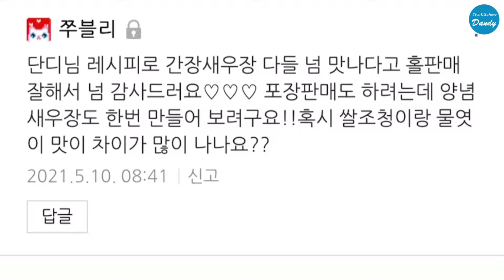감동의 후기가 가득한 양념게장 양념 새우장 🦐 대박 맛집 반찬집에서도 믿고 만드는 레시피~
단디의부엌 간장새우장도 맛있게 만들어 드시고 계시죠? 밥도둑 양념 꽃게 ,양념새우장 이 양념 하나로 끝~! 맛있는 양념 게장 종결자가 왔습니다. 새우 비린내 없는 세척법 냉동새우 해동법은 지난 간장새우장 레시피를 참고해 주세요~
​​​​​​​양념 새우장, 양념게장 두 가지 동시에 만드는 레시피 시작해 볼게요~
재료 - 생물 새우 1kg (꽃게의 경우는 2kg 기준)
1. 새우와 꽃게를 손질 후 냉동실에 30분 정도 보관해두고 양념을 준비합니다(살이 단단해지라고 냉동실 입장)

새우장 꽃게장 양념만들기 (SPICY MARINATED CRAB & Shrimp)
2. 과일즙 재료 - ​​​​​​​​​​배 50g, 양파 60g, 무 60g을 갈아줍니다.
휴롬에 즙만 짜내서 과일즙을 만들어도 좋아요. (건더기가 섞이면 촤르르한 질감이 안나와서 국물만 사용해 주세요 시판용 배주스 사용할 경우는 무즙과 양파즙을 꼭 섞어주세요~)

3. 양념장  위에 즙만 짜 놓은 과일즙 100ml, 고춧가루 2/3컵(180ml), 양조간장 100ml, 맑은 조선간장 40ml, 청주 30ml, 액젓(까나리, 멸치, 참치 중에서 택1) 20ml, 황설탕 1TS,  쌀조청 100ml(올리고당이나 물엿은 80ml), 매실청 30ml, 생강즙(또는 생강청) 1ts, 다진 마늘 2TS 잘 섞어서 하루 정도 숙성 시키면 고춧가루 풋내도 안나고 걸쭉해져서 더 맛있있어요~ 조청 대신 요리용 올리고당이나 물엿 등은 당도가 높아서 양념장 비율을 줄여줘야 합니다.
4. 양념장이 처음에는 묽은 듯하지만 시간이 지나면 고춧가루가 불어서 걸쭉해지는데 냉동실에 넣어두었던 손질한 새우와 꽃게를 건져내서 맛있게 무쳐먹으면 됩니다. (양념이 넉넉해야 맛있고 살짝 매콤해야 비린맛이 안나기 때문에 청양고추를 송송 썰어서 같이 버무려줘야 더 맛있어요)

5. 기타 문의 사항은 또 질문 주시면 답변해 드리도록 할게요~

✿ 사용된 주방 도구 ✿
블랜더 - 스메그 핸드블랜더
과일즙 화이트 거름채 - 도블레 채 (사이즈 지름 10cm )
하늘색 고무주걱 - 제이미 올리버 스페츌라 세트
유리볼,  500ml 유리 계량컵 - 파이렉스
화이트 스텐볼  - 에델코첸
양념게장 법랑 바트 - 에지리 ( ejiry)
양념 새우장 플레이팅 그릇 - 이도 도자기
양념 게장 플레이팅 그릇 - 비포루트(BePorto-Stone ware) 카페잇템
세척솔 - 레데커 브러쉬

✿ 사용된 양념장 브랜드 ✿
양조간장 - 청정원 햇살담은 진간장
조선간장 - 샘표 맑은 조선간장
액젓 - 삼게 멸치액젓
청주 - 청하
쌀조청 - 마켓컬리 쌀조청
매실청 - 직접 만든 황 매실액
고춧가루 - 약간 매운맛
황설탕 - 브라질산 비정제 설탕

단디의 부엌 ✿˘◡˘✿
요리 영상 끝까지 봐주셔서 감사합니다~

Copyrightⓒall rights reserved Thekitchen_dandy